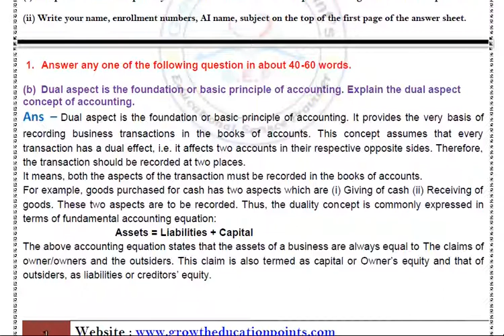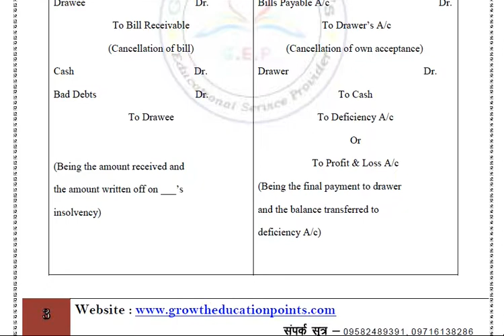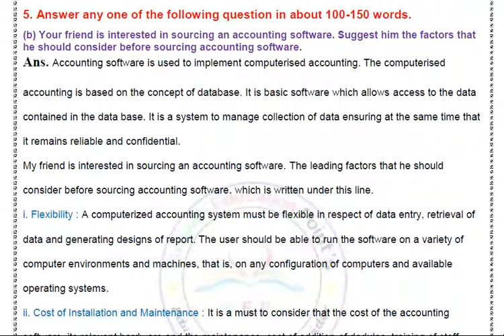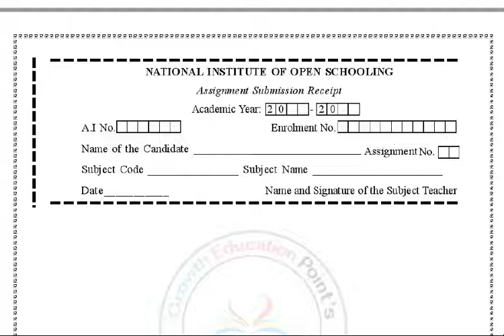Nios Class 2th Accountancy 320 (English Medium) for 2021-22